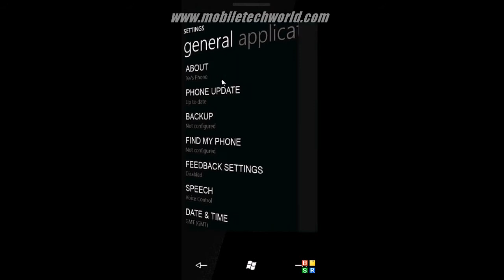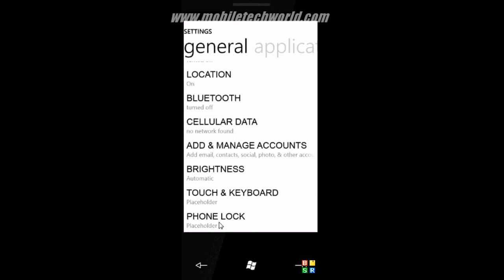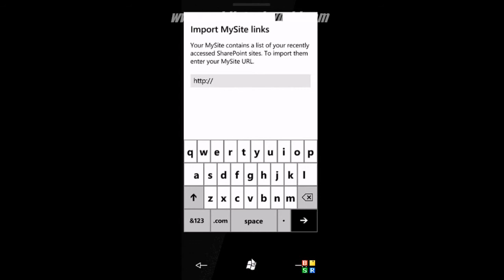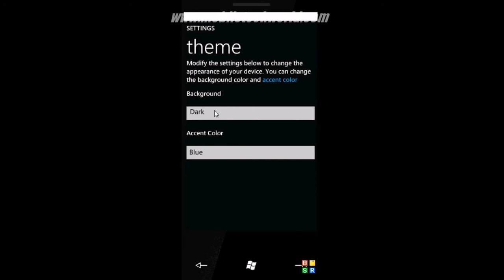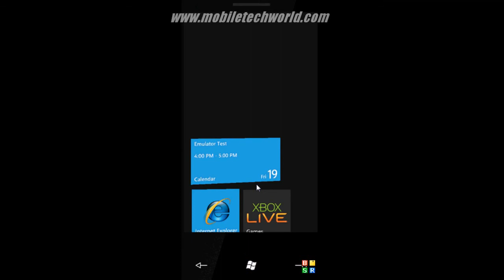Windows Phone 7 Series Video Walkthrough Part 2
Windows Phone 7 Applications Walkthrough Part 2 Setting menus, Task Manager